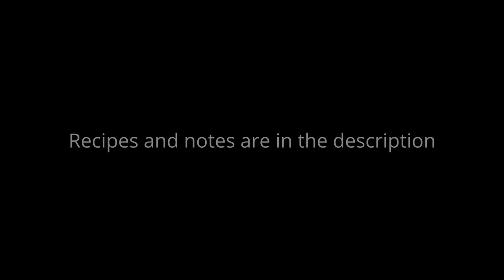Cooking ASMR Meal Prep: Salads, Burrito Bowls, and Pierogi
Meal prepping for two adults.

Things I made:

For the burrito bowls I layered rice, roasted bell peppers, drained and rinsed canned pinto beans, grilled chicken, salsa verde, and pepperjack cheese.
I seasoned the chicken with Tony Chachere’s and grilled until cooked through.
The bell peppers were tossed in salt and olive oil and roasted at 450F for about 35 minutes.

The pierogi were frozen Mrs. T’s brand. I cooked them with butter and onions in a skillet until browned and heated through.
The asparagus was tossed with olive oil, salt, and pepper and grilled until browned.

I’ve made this several times and I love it. I completely omitted the olive oil in the dressing and for cooking the almonds.  It’s still great without it.

Time to Time-Helmut Schenker
Between Illusions-Rikard From
Serenade-Megan Wofford
May It Bloom-Anna Landström
The Heart Knows-Luella Gren